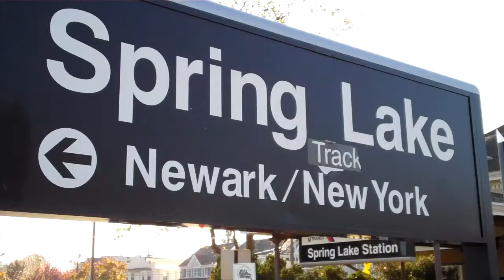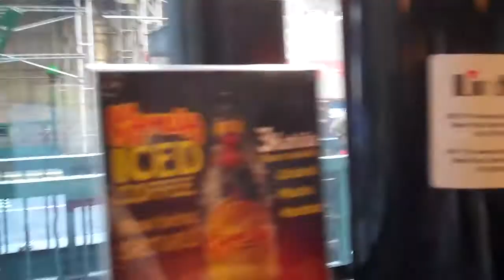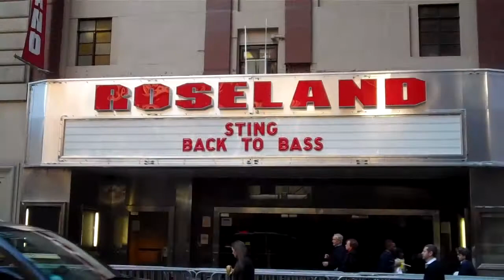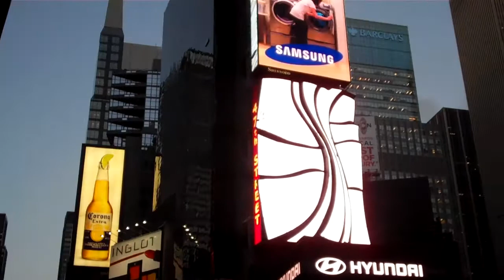Day Trip to the City